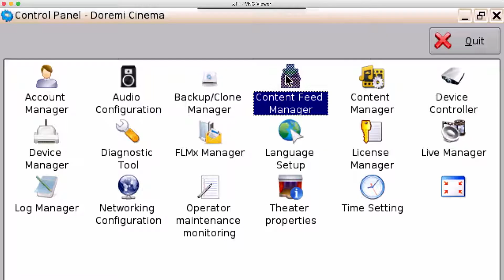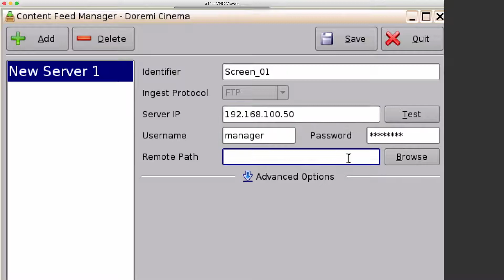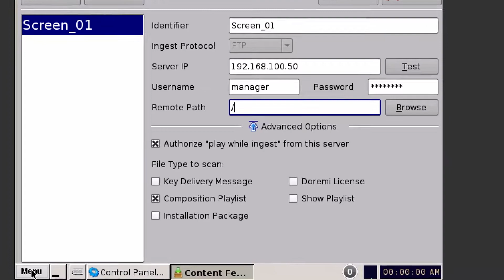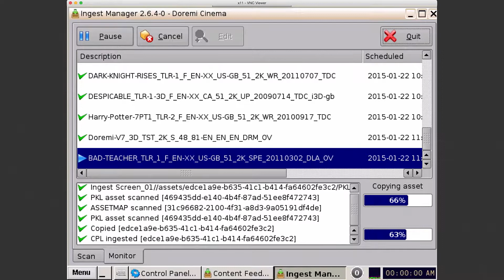SERVER DCP, IMB ShowVault Control Panel Overview Content Feed Manager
From Dolby Cinema Support